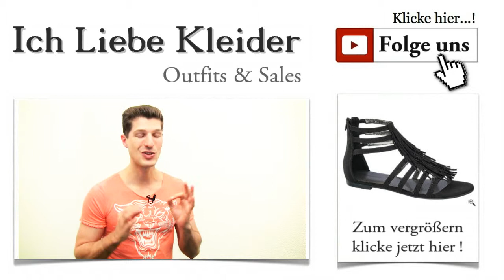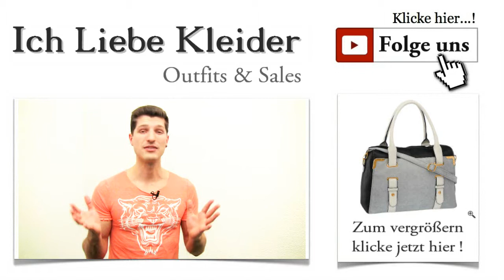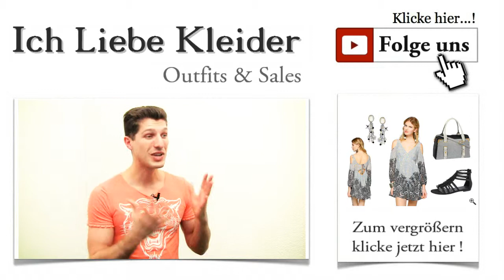Kurzes Babydoll Kleid mit Langarm Ärmeln + Outfit Ideen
Babydoll Kleid kurz mit Langarm Ärmeln - Must Have in diesem Sommer Heute entführe ich euch in die Welt der Babydoll Kleider mit Langarm Ärmeln. Ihr wisst ja, hier bekommt ihr immer die tollsten Outfit Ideen, und in diesem Sommer wird ein Babydoll Kleid zu einem echten Must Have. Genau so sieht es auch Lilly aus Norderney, die mir geschrieben hat, dass sie sich ein schickes Babydoll Kleid mit Ärmeln wünscht. Und genau danach habe ich mich umgesehen und ein besonders schönes Kleid für euch entdeckt. Ich bin gespannt, was ihr dazu sagt. Klickt am besten einfach auf die Bilder und schau euch unten die tollen Accessoires an!

Tolle Outfit Ideen, die den aktuellen Trend zeigen
Wer Trends Kennenlernen will, ist hier genau richtig. Ich stelle euch regelmäßig angesagte Outfit Ideen vor, die ihr hier günstig online erwerben könnt. Klingt doch gut, oder? Heute geht es um ein wunderschönes Babydoll Kleid mit Ärmeln, das in diesem Sommer in jeden Kleiderschrank gehören sollte. Wie ihr es am besten kombinieren könnt und welche Schuhe perfekt dazu passen, seht ihr beim Klick aufs Bild.

Kleid im Babydoll Stil - romantisch, sexy, feminin
Babydoll Kleider sind kurz, sexy und manchmal ein wenig verspielt. Kurz und gut - sie rauben Männern den Verstand. Habt ihr Lust, jemand ganz Besonderem den Kopf zu verdrehen? Mit diesem schicken Babydoll Kleid mit Langarm Ärmeln gelingt es euch ganz bestimmt. Das Kleid von FREE PEOPLE ist aus zartem, sommerlichem Chiffon gefertigt. Es kommt mit Unterkleid und fällt einfach phantastisch. Klickt mal auf das Bild! Dann seht ihr die Details ganz deutlich. Ihr werdet begeistert sein!

Babydoll Kleid  mit Langarm Ärmeln - umwerfende Sommermode mit einem Hauch Romantik
Habt ihr euch das Foto genau angesehen? Ich finde vor allem die atemberaubenden Cut Outs sehr gelungen. An den Schultern und auf dem Rücken sind sie bei diesem wunderschönen Babydoll Kleid geschickt platziert und erregen ganz sicher viel Aufmerksamkeit. Leicht verspielt und sehr wirkungsvoll sind auch die Bändchen an den Ärmeln und auf dem Rücken. Habt ihr die Lupe auf dem Bild bemerkt? Klickt mal drauf und seht die raffinierten Details aus der Nähe!

Knöchelhohe Sandalen mit zarten Riemchen und flacher Sohle sind der Renner in diesem Sommer. Und genau solche Sandalen habe ich von GRACELAND für euch gefunden. Sie sind schwarz und dadurch mit fast allen Farben zu kombinieren. Die schicken Fransen gehören in diesem Sommer ebenso dazu wie der Reißverschluss an der Ferse. Was wäre unser traumhaftes Babydoll Kleid mit Langarm Ärmeln ohne diese schicken Sandalen? Aber lasst euch von meiner Begeisterung anstecken und klickt auf das Bild!

Ein Babydoll Kleid mit Ärmeln hat den Vorteil, dass es sowohl im Alltag als auch für besondere Anlässe getragen werden kann. Es liegt einzig und allein an euch, wie ihr das Kleid kombiniert. Diese schicke Umhängetasche von GRACELAND könnt ihr elegant an den Henkeln tragen oder ganz bequem über die Schulter hängen. Sie bietet viel Stauraum für eure persönlichen Dinge. Und farblich schießt sie quasi den Vogel ab. Denn diese wunderschöne Kombination aus mehreren Farbtönen macht die Tasche zu einem vielseitigen Begleiter. Klickt mal und seht selbst!

Die Outfit Ideen gehen mir dank euch niemals aus. Wenn ihr weitere Anregungen habt, schreibt mir einfach ein paar Zeilen. Ich finde sicher das perfekte Kleid für euch. Babydoll Kleider kurz und sexy - so sieht die aktuelle Sommermode aus. Und ihr seid immer bestens informiert.

Ein kleines Highlight habe ich noch für euch. Habt ihr gewusst, dass es einen kostenlosen Newsletter gibt? Was? Newsletter sind langweilig? Falsch! Wer sich nicht anmeldet, verpasst die exklusiven VIP-Deals, mit denen noch mehr gespart werden kann. Außerdem gibt es jede Menge praktischer Tipps rund um Outfit und Styling. Ach ja, wann das nächste Babydoll Kleid mit Langarm Ärmeln vorgestellt wird, erfahrt ihr ebenfalls aus dem Newsletter.